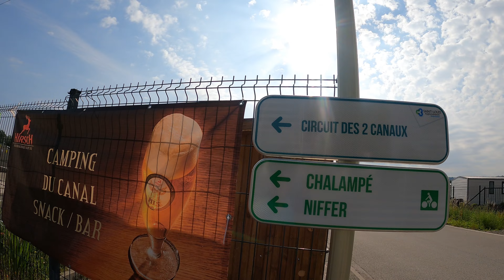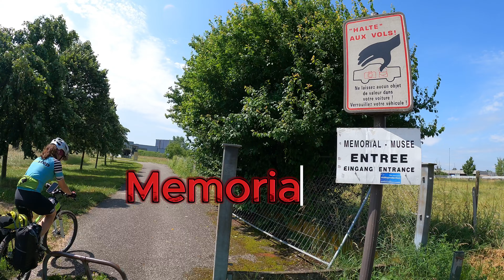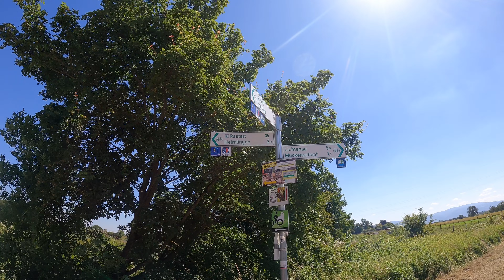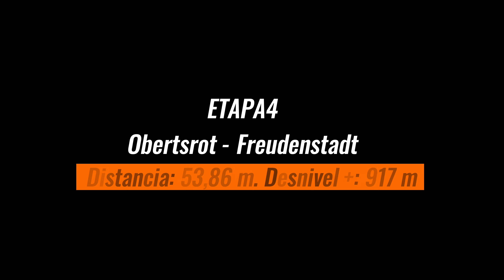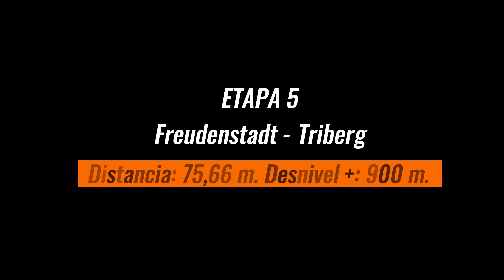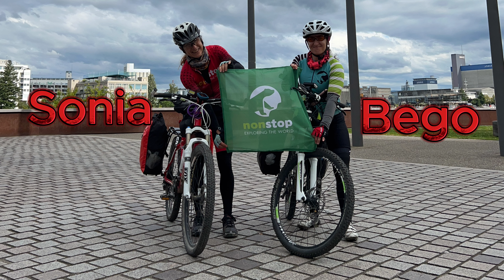CICLOTURISMO ALSACIA Y SELVA NEGRA (8 DÍAS)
Video de cicloturismo en la Alsacia y Selva Negra